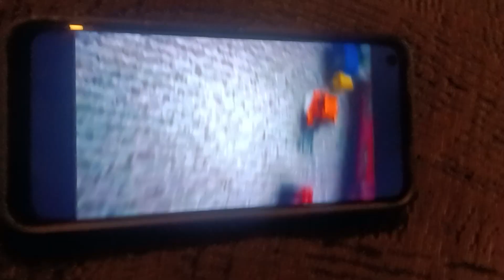Hot Wheels & Matchbox Adventures First & Last Lines Episode 13: Power Lift